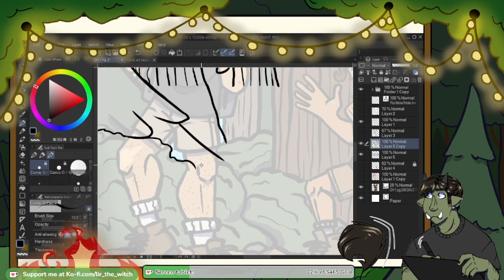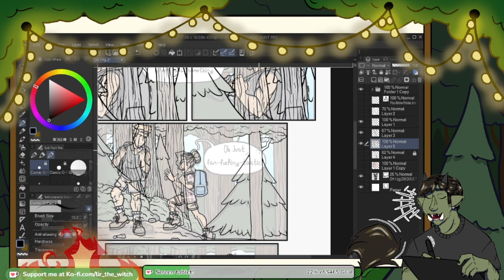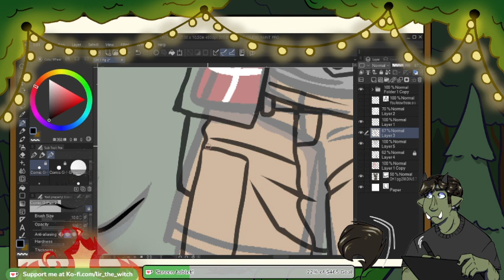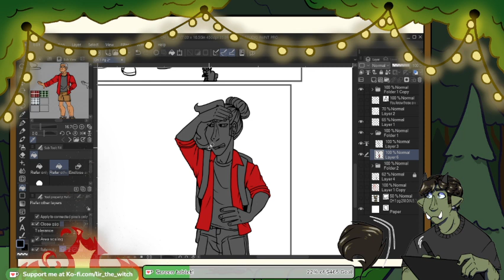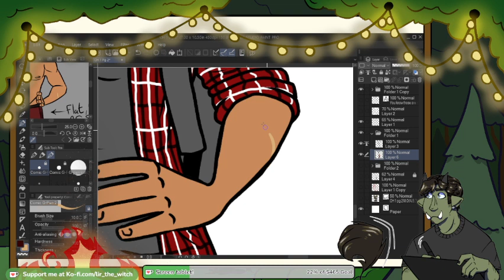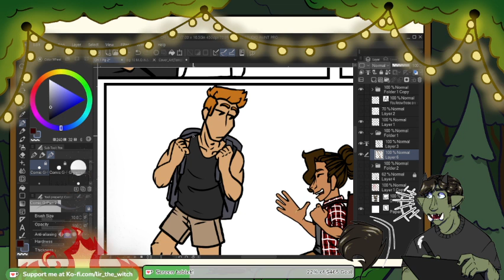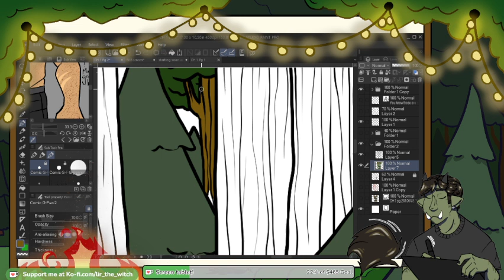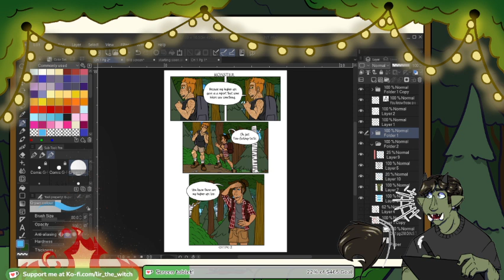Twitch stream 15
I stream 4 times a week, Sundays, Mondays, Thursdays, Fridays, and Saturdays